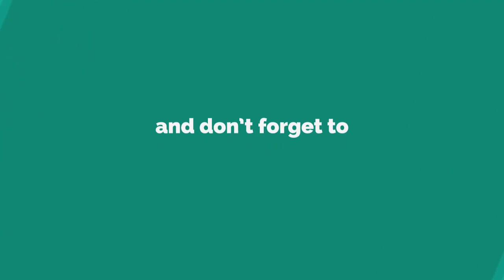Gogglebox duo Steph and Dom Parker SNUB Celebrity Big Brother offer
GOGGLEBOX duo Steph and Dom Parker have snubbed a mega-bucks deal to appear on Celebrity Big Brother.
*If you see meaningful vide